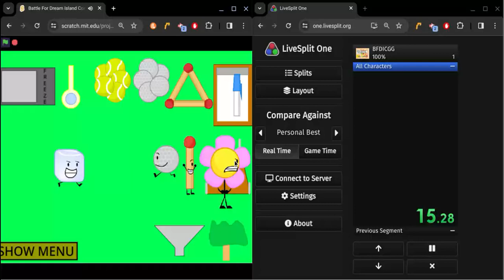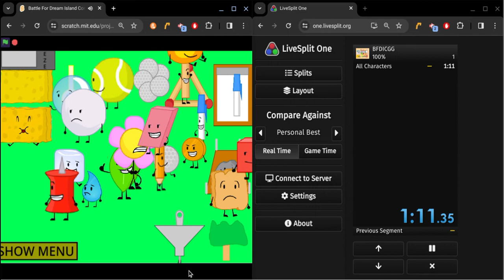BFDI Contestan Generator Game Speedrun in 1:11